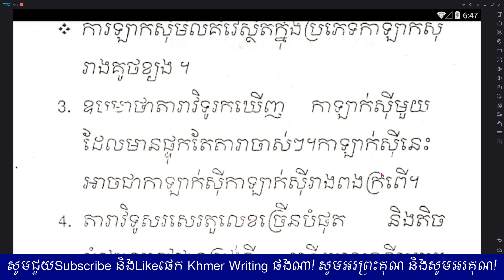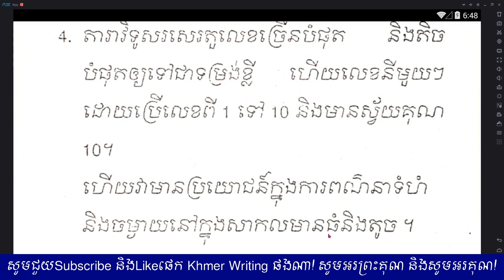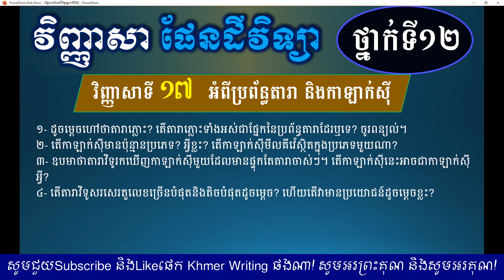វិញ្ញាសា ផែនដីវិទ្យា ថ្នាក់ទី១២ - វិញ្ញាសាទី១៧ - អំពីប្រព័ន្ធតារា និងកាឡាក់ស៊ី- Earth Subject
សូមអរព្រះគុណ និងសូមអរគុណសម្រាប់ការទស្សនា!

១- ដូចម្ដេចហៅថាតារាភ្លោះ? តើតារាភ្លោះទាំងអស់ជាផ្នែកនៃប្រព័ន្ធតារាដែរឬទេ? ចូរពន្យល់។
២- តើកាឡាក់ស៊ីមានប៉ុន្មានប្រភេទ? អ្វីខ្លះ? តើកាឡាក់ស៊ីមីលគីវ៉េស្ថិតក្នុងប្រភេទមួយណា?
៣- ឧបមាថាតារាវិទូរកឃើញកាឡាក់ស៊ីមួយដែលមានផ្ទុកតែតារាចាស់ៗ។ តើកាឡាក់ស៊ីនេះអាចជាកាឡាក់ស៊ីអ្វី?
៤- តើតារាវិទូសរសេរតួលេខច្រើនបំផុតនិងតិចបំផុតដូចម្ដេច? ហើយតើវាមានប្រយោជន៍ដូចម្ដេចខ្លះ?

តែងសេចក្ដី ភាសាខ្មែរថ្នាក់ទី11,
តែងសេចក្ដី ភាសាខ្មែរថ្នាក់ទី៧,
តែងសេចក្ដី ភាសាខ្មែរថ្នាក់ទី3,
តែងសេចក្ដី ភាសាខ្មែរថ្នាក់ទី4,
តែងសេចក្ដី ការពារប្រសើរជាងព្យាបាល,
តែងសេចក្ដី ភាសាខ្មែរថ្នាក់ទី7,
តែងសេចក្ដី ភាសាខ្មែរថ្នាក់ទី១១,
តែងសេចក្ដី ភាសាខ្មែរថ្នាក់ទី10,
តែងសេចក្ដី ភាសាខ្មែរថ្នាក់ទី6,
តែងសេចក្ដី ភាសាខ្មែរថ្នាក់ទី5
សំណេរខ្មែរ,
សំណេរពិភាក្សា,
សំណេរសំយោគ,
សំណេរវិភាគអត្ថបទ,
សំណេរត្រៀមប្រលងគ្រូ,
សំណេរទុំទាវ,
សំណេរ ភាសាខ្មែរ2018,
សំណេរ ភាសាខ្មែរប្រលងគ្រូ,
សំណេរអក្សរសិល្ប៍,
សំណេរ អង់គ្លេស,
សំណេរ បែបពន្យល់,
សំណេរ រឿងទុំទាវ,
សំណេរ ពិភាក្សា,
សំណេរ ភាសាខ្មែរបែបពិភាក្សា,
សំណេរ English